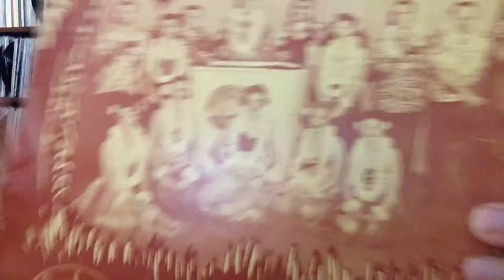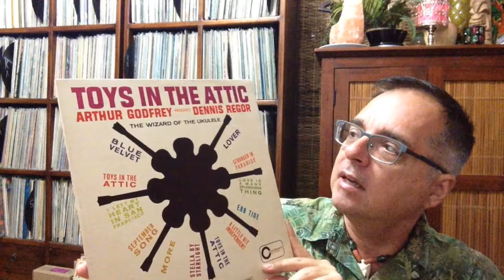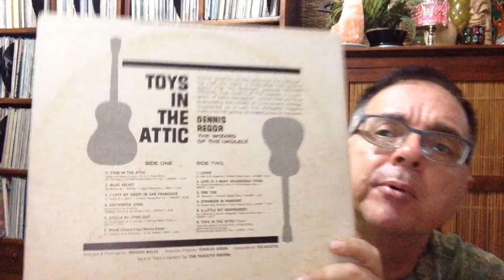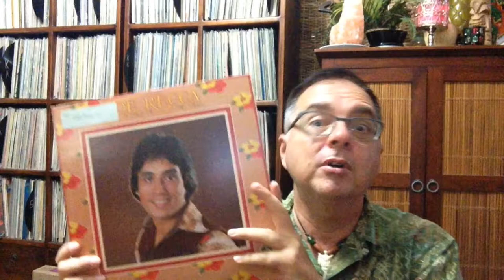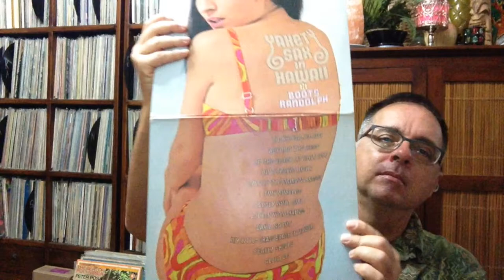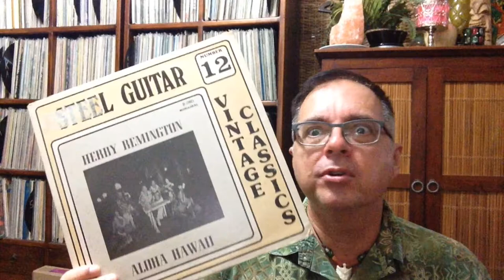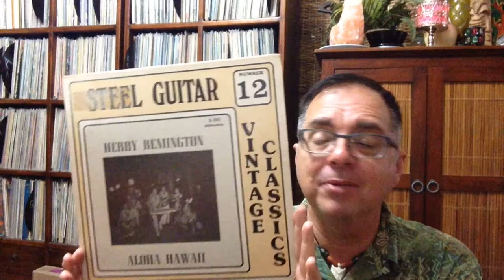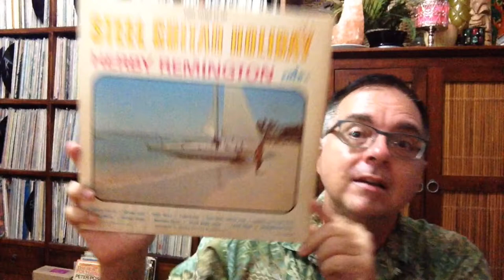#226 Hawaiian Vinyl Collection: Joe Recca, etc.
Albums from: Billy Reid, Boots Randolph, Dennis Regor, Herb Remington.